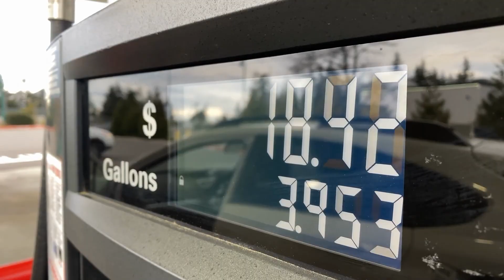Discover Supply Chain Management at George Brown College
With the increasing complexity and uncertainty of local and global economies, the need for skilled professionals in supply chain management has never been greater.

This one-year Supply Chain Management program will prepare you for a career in a variety of sectors by teaching concepts and systems used in supply chain design and performance. You will be equipped to launch a career that combines technical expertise with innovative thinking and relationship-building.